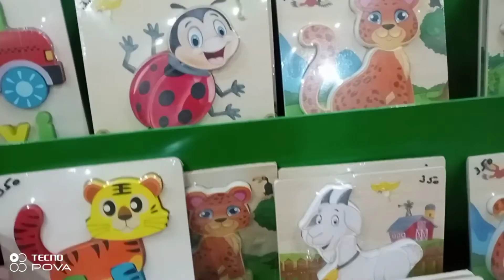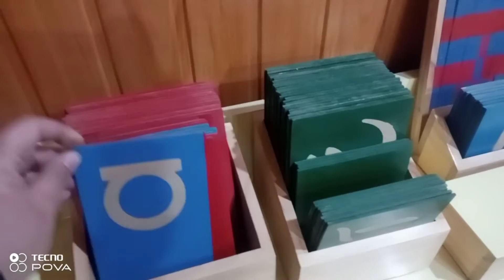this is my office my home real life#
my house my office